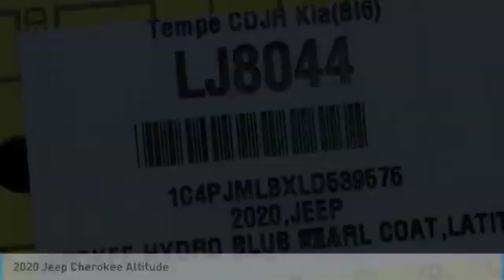2020 Jeep Cherokee LJ8044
2020 Jeep Cherokee Altitude 21/29 City/Highway MPG Price includes: $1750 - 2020 National Retail Consumer Cash 20CL1. Exp. 01/02/2020 $750 - Chrysler Capital 2020 Bonus Cash 20CL5. Exp. 01/02/2020.